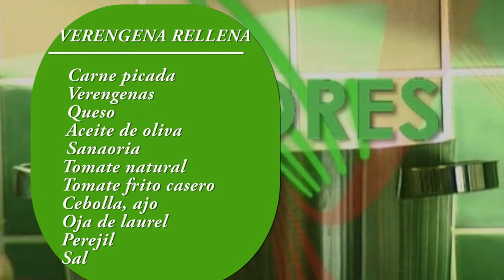SABORES CAP16 - BEREJENAS RELLENAS